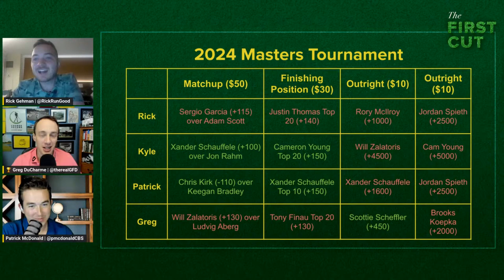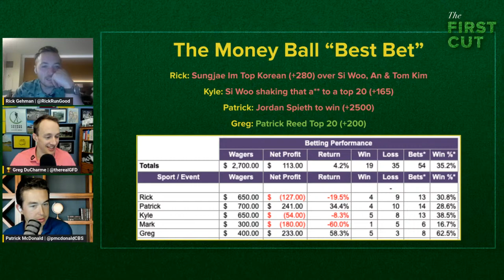Scottie Scheffler, a Masters Champion Once Again - 2024 Masters Recap | The First Cut Podcast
Rick Gehman, Greg DuCharme, Patrick McDonald and Kyle Porter recap the 2024 Masters Tournament.

0:00 Intro
2:13 The Masters doesn’t start until the back nine on Sunday
9:22 This Masters was decided at Amen Corner
25:04 The Scottie Scheffler era
35:59 Notables: Tommy Lad, Cam Smith, Tiger Woods
47:54 Best Bets
50:54 One & Done
1:05:00 Questions from the chat